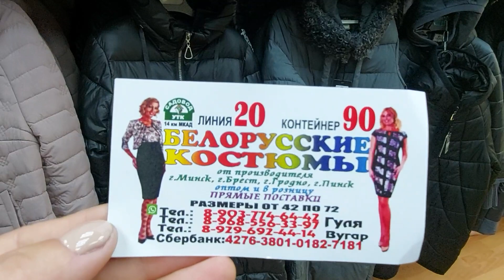САДОВОД/КУРТКИ И ПУХОВИКИ ОПТ И РОЗНИЦА/РЫНОК МОСКВА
САДОВОД КУРТКИИПУХОВИКИОПТИРОЗНИЦА! ВАЦАП ТАМАРА ШИК 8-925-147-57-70 ! ГРУППА В ВК ТАМАРА ШИК